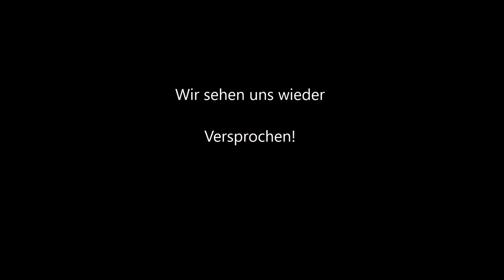Bikergottesdienst Bad Doberan Ausfahrt 8.Mai 2022 | Drohne Film